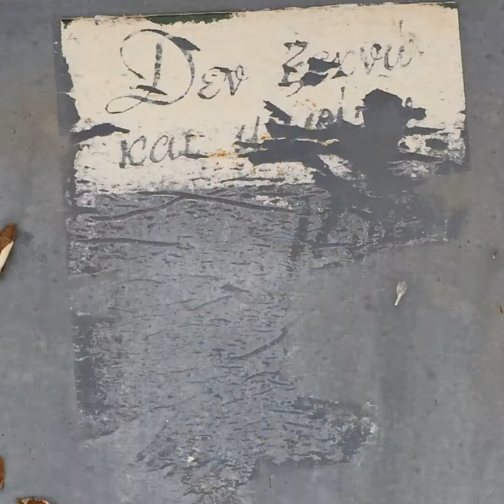Carlos Herraiz SomoS Artist Interview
Carlos Herraiz | Spanish abstract painter and photographer | SomoS Arts House Berlin | Artist in Residence 2020

“The result is what remains, rather than what is created.”

In this SomoS Artist Interview, Spanish painter Carlos Herraiz speaks about his work process, making art during lockdown, and his fascination with memory and the physical effects of the process of aging. The interview was conducted in Spring 2020, as a remote studio visit as part of SomoS Virtual Residency Program.

After the gradual lifting of lockdown restrictions in Berlin, SomoS is delighted to welcome Spanish painter Carlos Herraiz to its Artist in Residence program. Herraiz’s large scale abstract works enclose the memory of the process they went through. Likening himself to a “street archaeologist,” the exploration of his surroundings and the search of aged and discarded objects and surfaces is an important part of the artist’s inspiration. After his motto, “The result is what remains, rather than what is created,” Herraiz leaves his canvases in the ocean or buries them, letting the natural elements decide the appearance of the work. This loss of control over the changes performed by nature and the confidence towards the achievement of an unknown result allow him to create paintings that carry the profound traces of time, place and action.

Herraiz has spent the past several years studying at the Glasgow School of Art and Barcelona Academy of Art, and completed an artist residency in Kavala, Greece. He has held three solo exhibitions in Barcelona, and participated in group exhibitions in Barcelona, Glasgow, and Edinburgh. He received the Spoon Prize at the Leith School of Art, and was nominated for the Richard Ford Award.

Credits:
Artist – Carlos Herraiz
Interview & Editing – Guillem Delás

Produced by SomoS Art House, Spring 2020